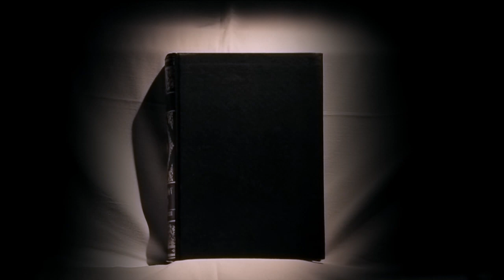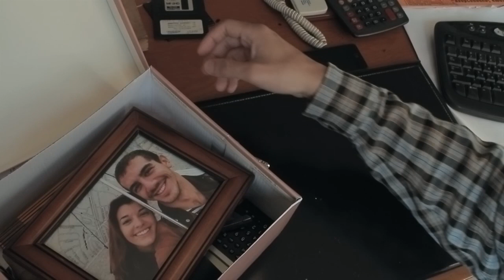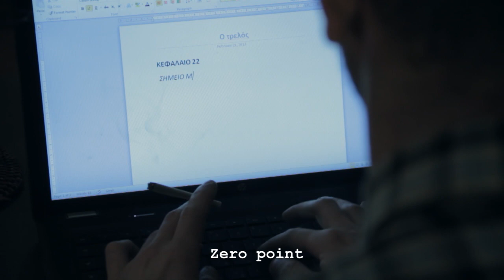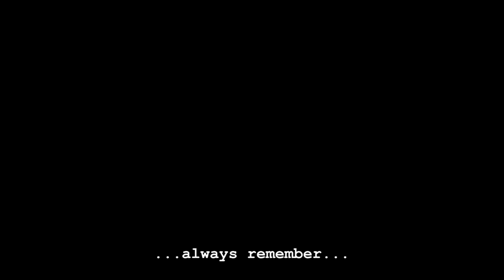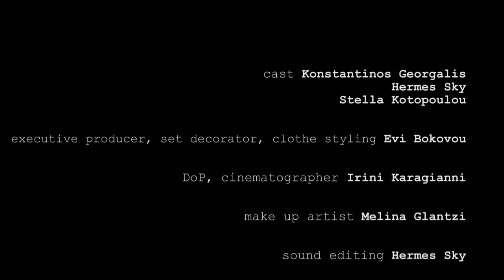The Fool (short movie) 2013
this is a story about the connection of concious ,un concious and subconsious worlds through the Fool archetype of original tarot cards.

CREDITS
Director Sokratis Vasilopoulos
Story & Sound design Dreamfacta (vazakas fotis)

Starring
Konstantinos Georgalis as Konstantinos
Dreamfacta as the Fool
Stella Kotopoulou as the Cartomancer
Executive producer Evi Bokovou
Cinematography Irini Karagianni
Editing Sokratis Vasilopoulos
Set decoration and costume design Evi Bokovou
Make up Melina Glantzi

Story date: 2012
Movie date: 2013
First screening : Aygust 2014 | Taratsa Short Film Festival